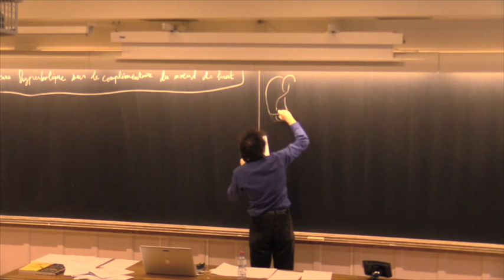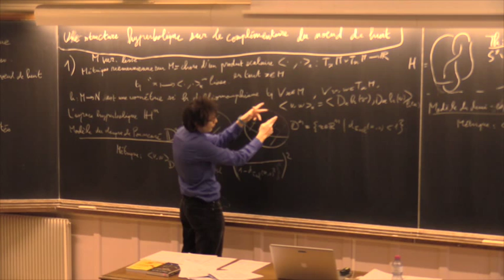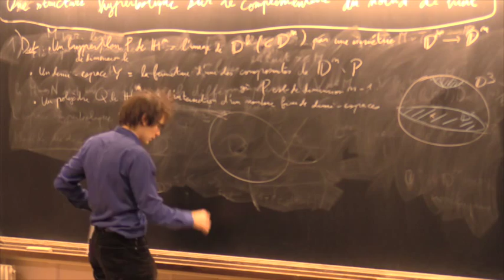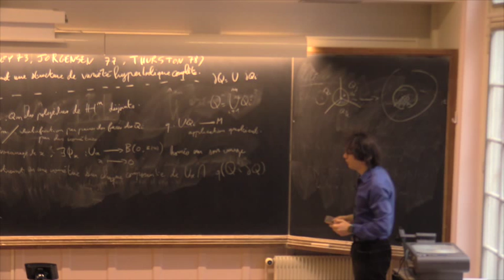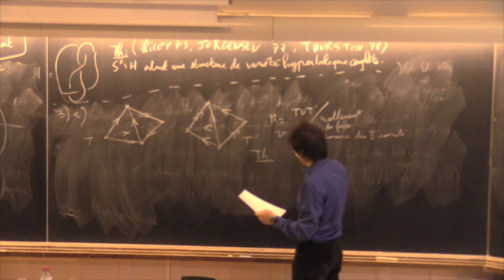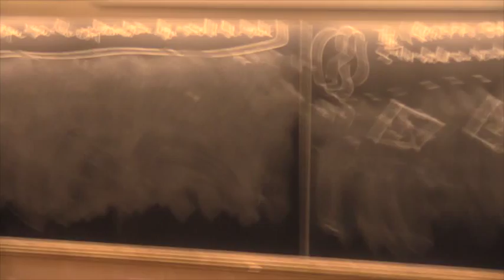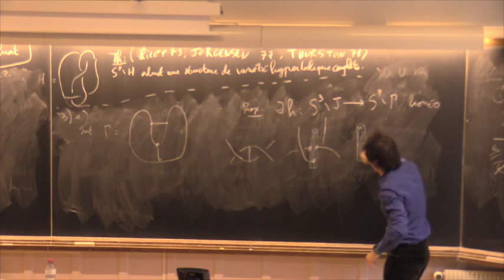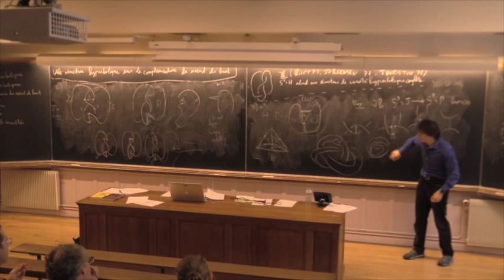Structure hyperbolique sur le complémentaire du noeud de huit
Séance n°3 du groupe de travail Variétés de dimension 3